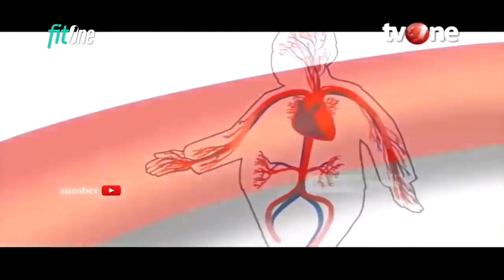Turunkan Kolesterol Secara Alami Dengan 4 Buah Ini | Hidup Sehat tvOne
Hidup Sehat tvOne - Turunkan Kolesterol Secara Alami Dengan 4 Buah Ini

Thankyou ☺❤
Hidup Sehat